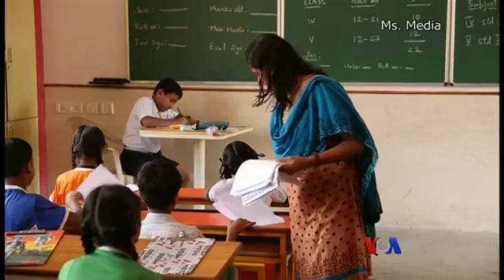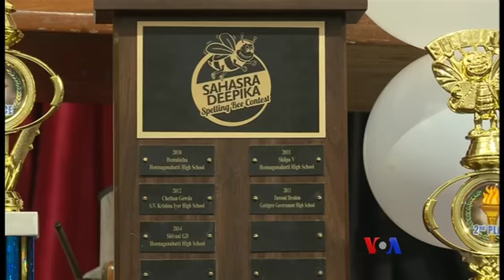အိႏၵိယ ဆင္းရဲသားရပ္ကြက္က Spelling Bee စာလုံးေပါင္း ၿပိဳင္ပြဲ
Spelling Bee လို႔ေခၚတဲ့ စာလံုးေပါင္းျပိဳင္ပြဲ အစီအစဥ္တခုကို အိႏိၵယႏုိင္ငံ ဘန္ဂလိုေဒသမွာ ဆင္းရဲသားကေလးငယ္ေတြအတြက္ စလုပ္ခဲ့သူက T.V. Ramakrishna ပါ။  ဒီအစီအစဥ္ကို အေျခခံျပီး “Bee the Future” ဆိုတဲ့ မွတ္တမ္း႐ုပ္ရွင္ ႐ိုက္ကူးထားလည္း ရွိပါတယ္။  Faiza Elmasry ေပးပို႔တဲ့သတင္းကို မခင္ျဖဴေထြးက တင္ျပေပးပါမယ္။